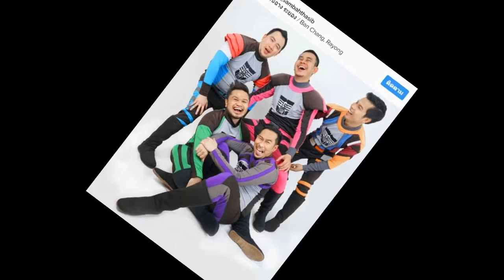เผยคำอวยพรวันเกิดจาก “ท็อฟฟี่” ถึง “เปิ้ล นาคร”